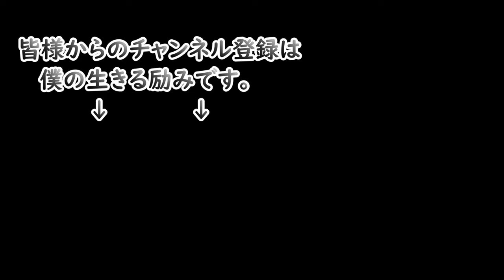恵方巻き とろろフォンデュ 鬼に金棒フライ【飯動画 飯テロ ピンめし ソロ飯】Mukbang eating show Japan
Ｋさん、またしでかしましたっ！